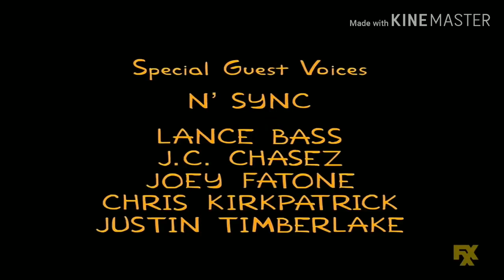NSYNC; Party Posse -(ALL SONGS!!!! (Official Music Video) The Simpsons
Vídeo Official Made By Me
With The Music Songs Of NSYNC